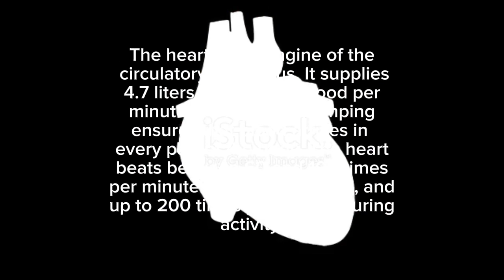Heart Awareness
Human heart. Know how it works